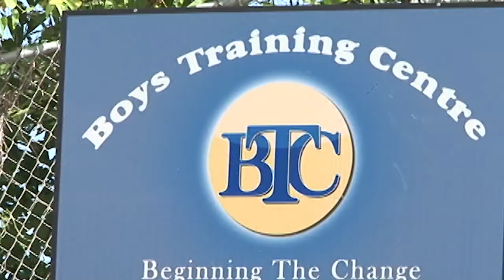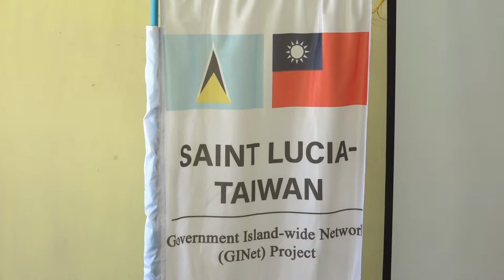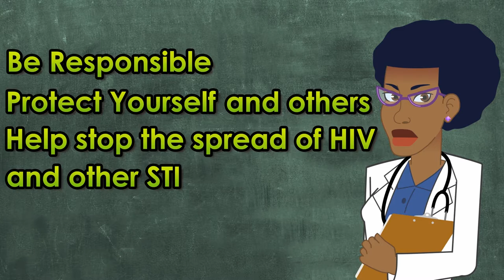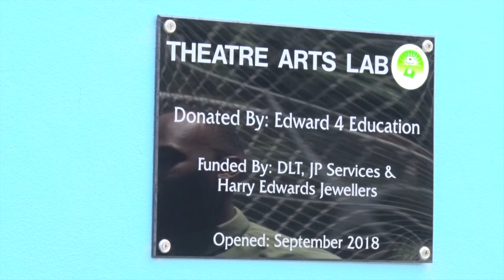Nation Beat 21 September 2018